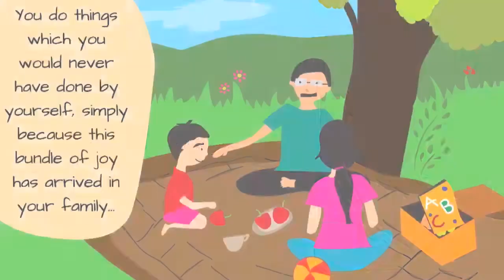The Joy of A Child | Sadhguru